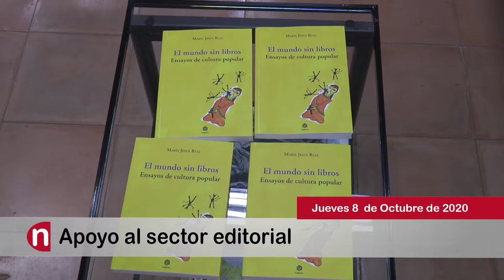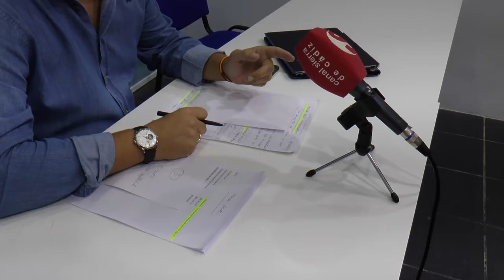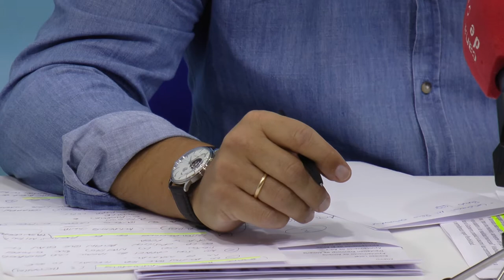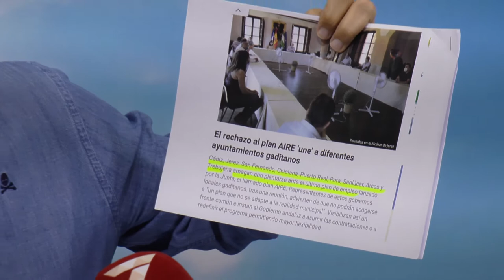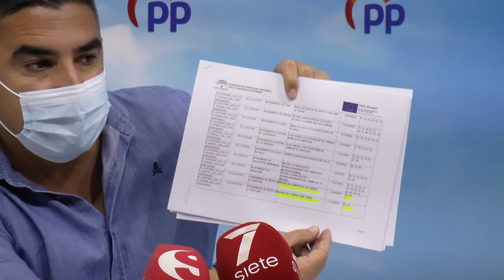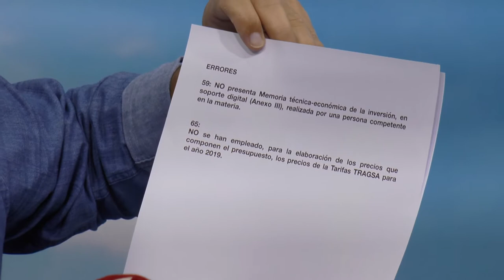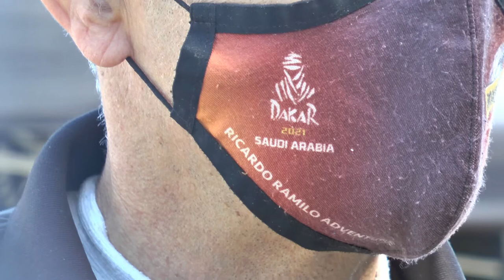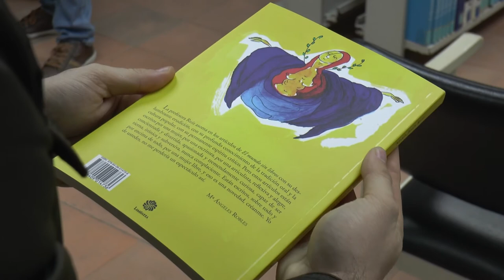NOTICIAS SIERRA DE CÁDIZ - 08/10/2020